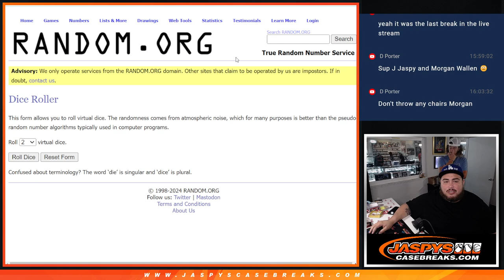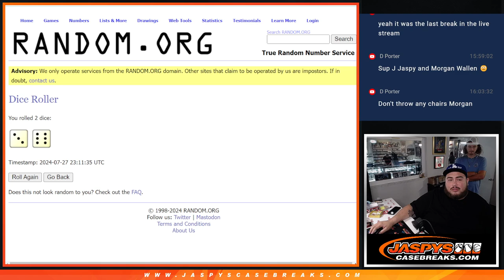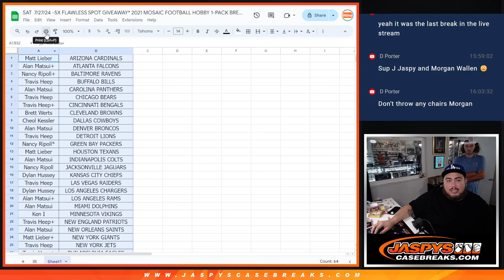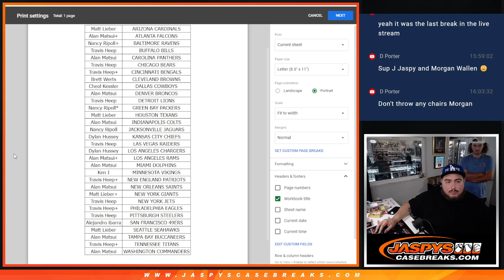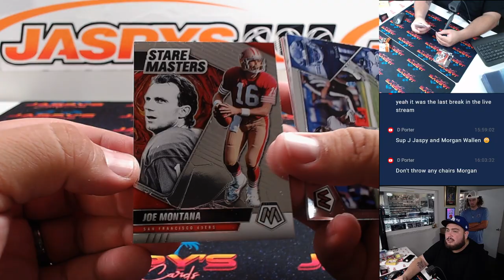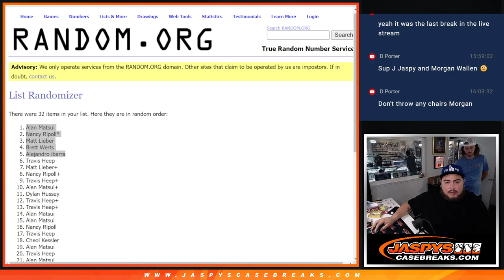SAT 7/27/24 -5X FLAWLESS SPOT GIVEAWAY* 2021 MOSAIC FOOTBALL HOBBY 1-PACK BREAK #207 *RT*